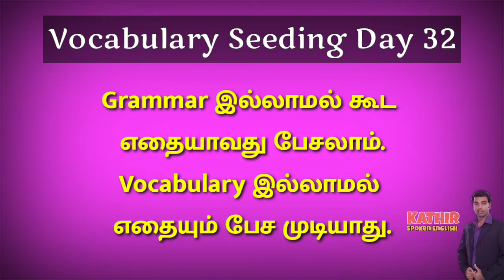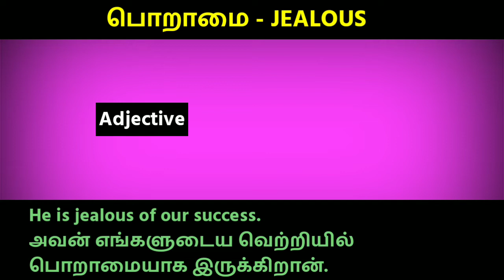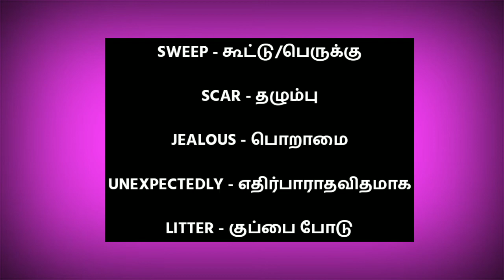Vocabulary Seeding Day 32